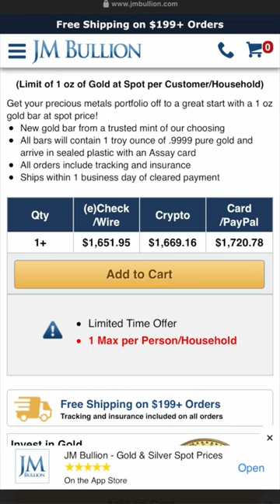GOLD FOR SPOT!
I stack silver and gold to hedge against our debt-fueled, fiat currency-based economy that I am convinced is in severe trouble. Consider stacking silver and gold yourself to help you build and preserve wealth.

Items I use:
Capsules for Silver Eagles

Capsules for Gold Eagles and Gold Buffalos

Capsules for Gold Maples and Britannias

Plastic coin flips

Clear coin display easel

Jewel lupe

Small Scale

Cotton gloves

100mm Macro lens

Topics Discussed: gold buying tips, the best gold coin to buy, getting started buying gold, how to buy gold coins, which gold coins to buy, buying gold coins, buying physical gold, beginners guide to buying gold, best place to buy gold coins, best gold coin to buy, introduction to gold coins, gold buyer guide, gold coins, how to buy gold, investing in gold, must watch, buying gold, American gold buffalo, American gold eagle, gold bar, gold bars, best size gold, gold, 1oz gold coin, 1oz gold bar, 1oz gold, wealth, wealth storage, wealth preservation, shorts, gold bullion, wealth, gold bullion bars, shorts video, shorts youtube, gold stacking, gold stacker, stacking gold, bullion, gold bar, gold bars, shorts video upload, shorts video youtube, shorts youtube upload, AGE, where to get gold for spot, how to get gold for spot